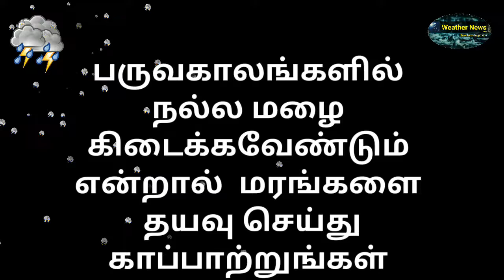Latest Tamil News | Trends Today | Weather News in Tamil | Tamilnadu Weather News Today | 26/7/2019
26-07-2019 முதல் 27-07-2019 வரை